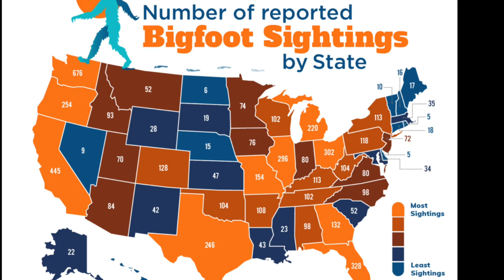CHAINSAW CARVING BIGFOOT! AKA "HARRY HENDERSON"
Chainsaw carving Bigfoot! 8ft TALL!  Harry Henderson.  Proof of the Ohio BIGFOOT !  This gentle giant is my favorite carving yet.